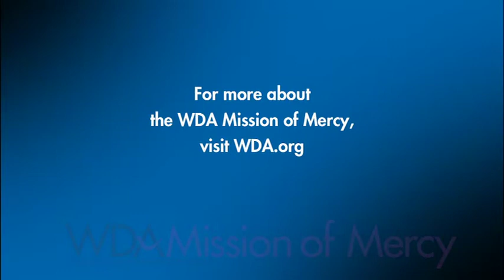Rep. Dean Kaufert (R-Neenah)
Sixteen state legislators, U.S. Rep. Tom Petri (R), a local city council member and the Sheboygan, Wis. mayor accepted the WDA invite to tour the WDA Mission of Mercy event in Sheboygan in June 2010. Here what Rep. Dean Kaufert (R-Neenah) had to say.